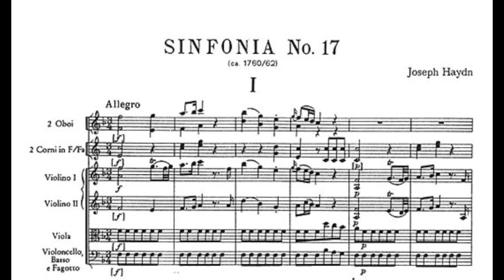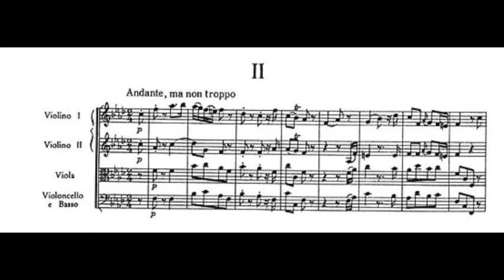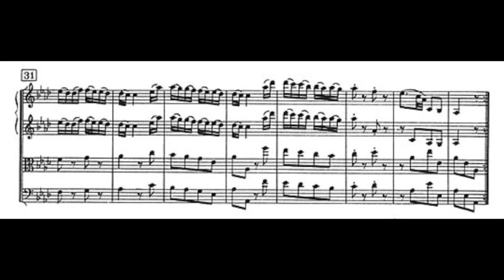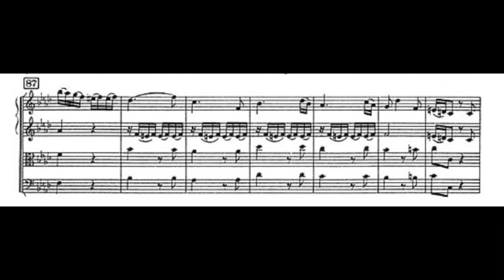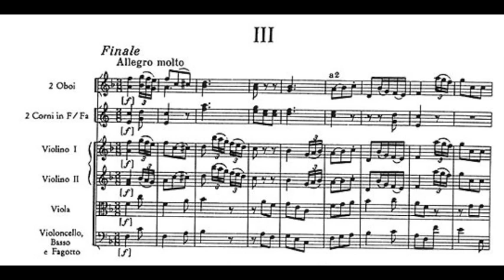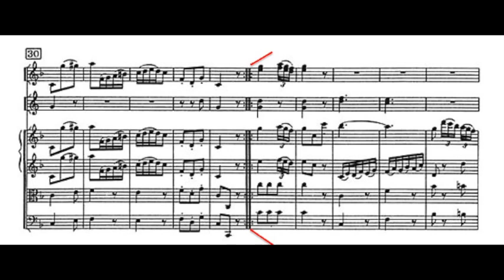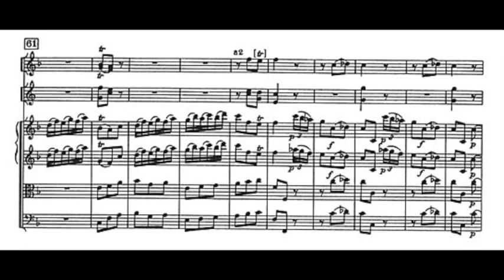Haydn, Symphony 17 - Video Score - Adam Fischer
00:00 - Allegro
05:12 - Andante, ma non troppo
11:30 - Finale. Allegro molto

Austro-Hungarian Haydn Orchestra - Adam Fischer